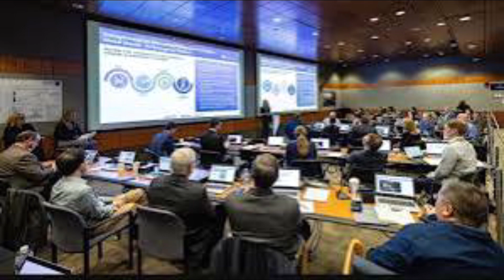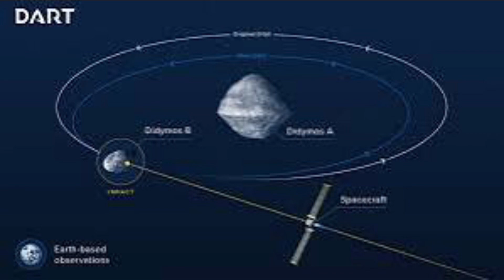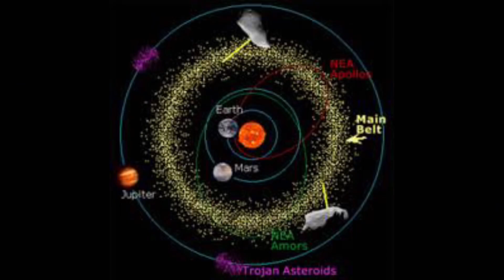Asteroid is coming to hit our Earth on 2038!! ( Tamil)